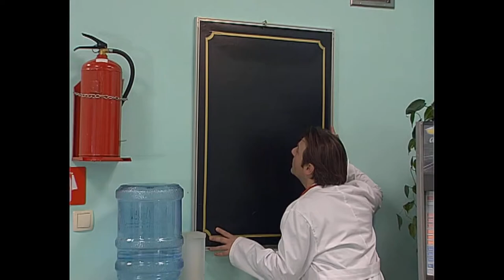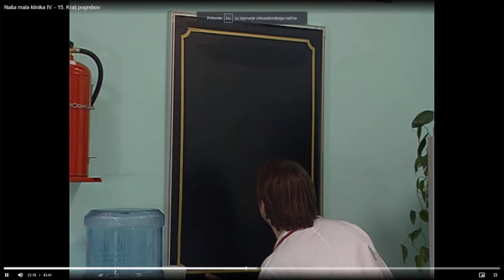naša mala klinika S4E15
zelo smešna homuristična nadeljevanka